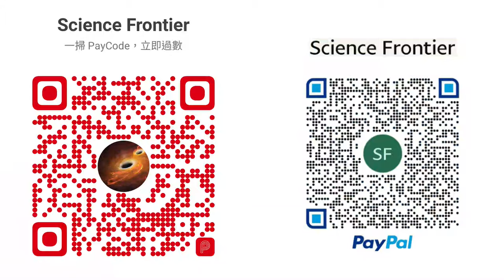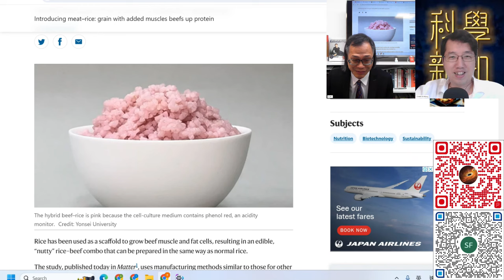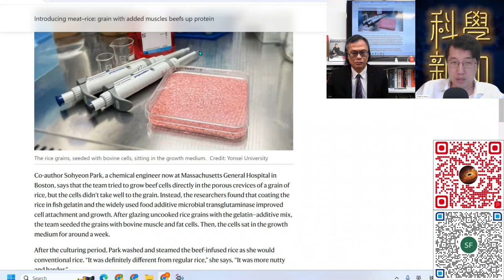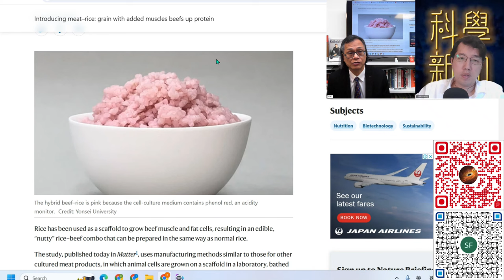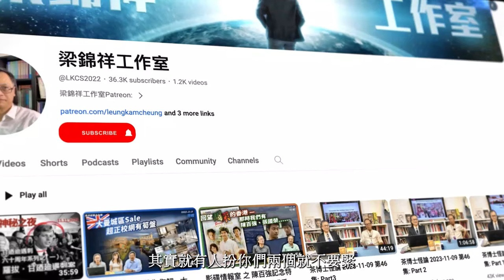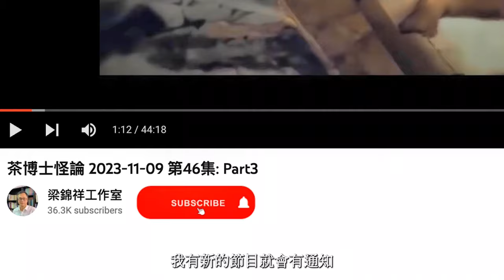科學新知 2024-02-22 Part1: 每個米粒都充滿種植肉的一碗飯，如何造出？有何價值？| 主持：陳志宏博士 & 台長梁錦祥